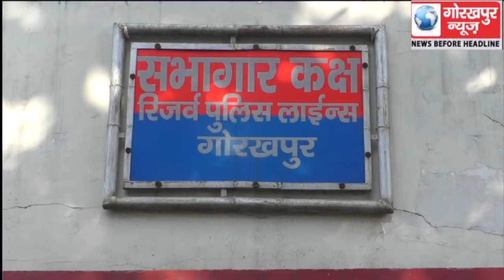गोरखपुर पुलिस ने डेढ़ करोड़ की दवा लूट कांड का किया पर्दाफाश, एसपी सिटी विनय कुमार सिंह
गोरखपुर पुलिस ने डेढ़ करोड़ की दवा लूट कांड का किया पर्दाफाश, एसपी सिटी विनय कुमार सिंह ने प्रेस वार्ता कर किया घटना का खुलासा